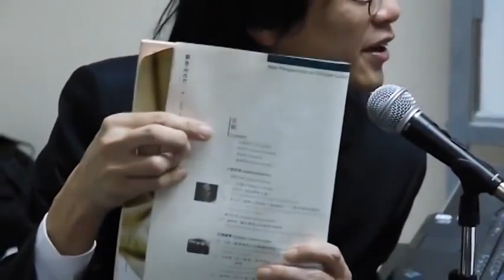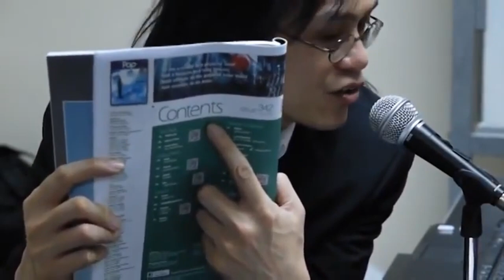復刻版 My University 咖哩英語教室 EP6 : Speaking English/ Middle English